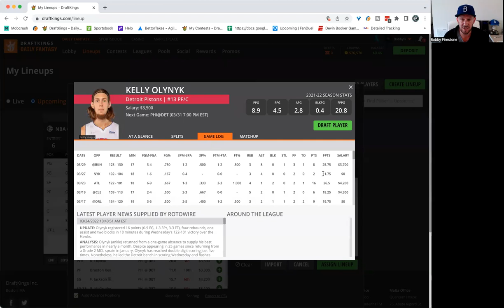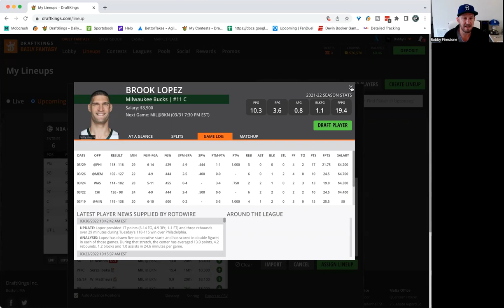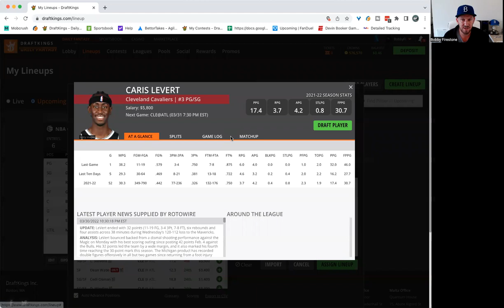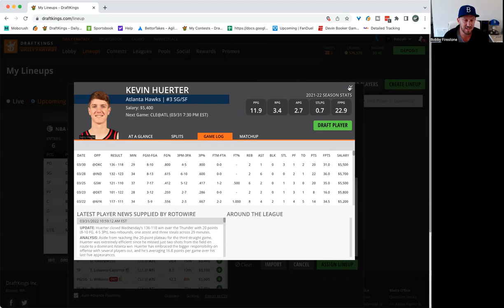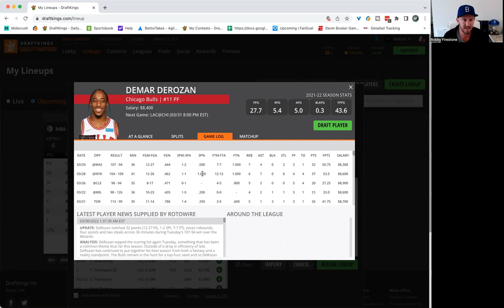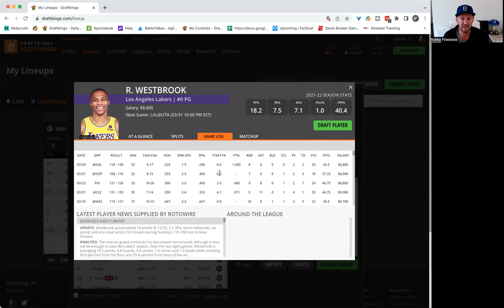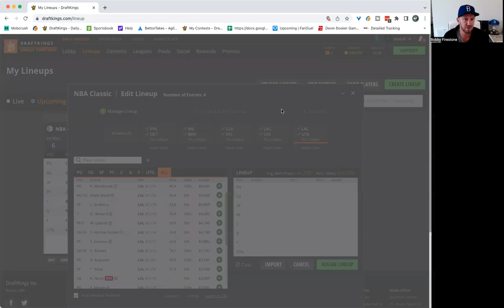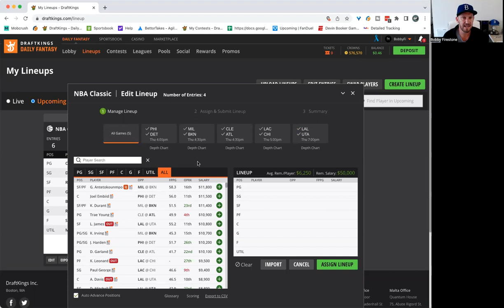NBA First Look Thursday / BobbyFi's 5 in 5